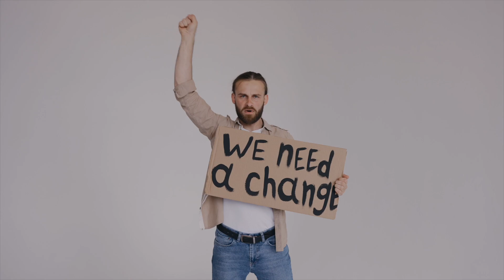Le SALARIAT va MOURIR (6 étapes pour préparer la suite)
💻✈️ MASTERCLASS LIBERTÉ : Comment gagner ta liberté en lançant une simple activité Freelance (grâce aux compétences que tu as déjà)

Le salariat est-il encore viable en 2025 ? Avec plus de 90 % de salariés en France aujourd'hui, beaucoup se demandent si ce modèle est encore pertinent. Dans cette vidéo, je partage mon expérience et pourquoi je pense que le salariat est "cassé" et en train de mourir. Aujourd'hui, je te parle de mes alternatives au salariat et comment t'en sortir sans problèmes.

Dans cette vidéo, voici ce que tu vas apprendre :
▶️ Comment le salariat est devenu obsolète et pourquoi il va disparaître
▶️ Les six alternatives pour sortir du salariat
▶️ 4 questions à te poser pour savoir si tu es sur la bonne voie
▶️ Les six étapes pour réussir ta transition vers l'indépendance
▶️ Des conseils pratiques pour lancer ton activité freelance, que tu sois en France ou au Mexique

Le salariat est mort, mais tu peux reprendre le contrôle de ta vie. La balle est dans ton camp ! Hâte d’avoir tes retours en commentaires 😊

📜 SOMMAIRE

00:00 : Introduction
01:45 : Le salariat est cassé
04:00 : Comment sortir du salariat ?
05:14 : Le plan pour reprendre le contrôle : Les six alternatives au salariat
07:10 : 4 questions à te poser pour savoir où tu te situes
08:03 : Les six étapes de la transition vers l'indépendance
11:18 : Conseils pratiques pour lancer son activité freelance
12:23 : Conclusion

🔗 RESSOURCES OFFERTES

💻✈️ MASTERCLASS OFFERTE : Comment gagner ta liberté en lançant une simple activité Freelance (grâce aux compétences que tu as déjà)"

✈️🌎 DIGITAL NOMAD HACKS [OFFERT] : Comment apprendre à voyager au meilleur rapport qualité/prix, ne pas exploser son budget et ne plus se faire plumer comme un touriste (challenge 5 jours) :

📈 FREEMENTOR : Comment passer de Freelance / coach qui cartonne à Formateur Libre (grâce à ton expertise actuelle !) [MODULE 1 OFFERT]

💻 LES FORMATIONS

🧭 La Boussole ™️ : Le guide pour voyager mieux, pour moins cher et plus longtemps

🚀 Freemote Full : Comment trouver une activité freelance épanouissante, bien gagner ta vie en ligne et récupérer ta liberté en 3 mois

💪 Freementor : Comment passer de Freelance / coach qui cartonne à Formateur libre

🗣️ LES COMMUNAUTÉS

💬 Rejoins le groupe Facebook Nomade Digital Francophone (+10K)

📲 Instagram (quotidien de nomade)